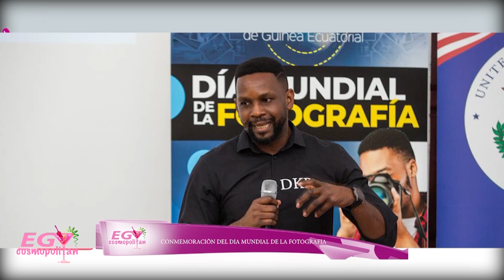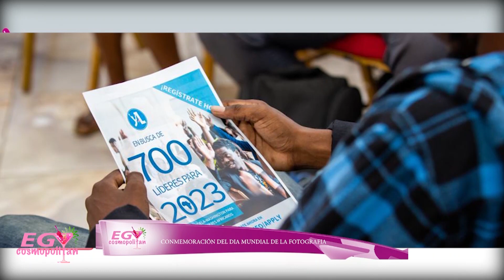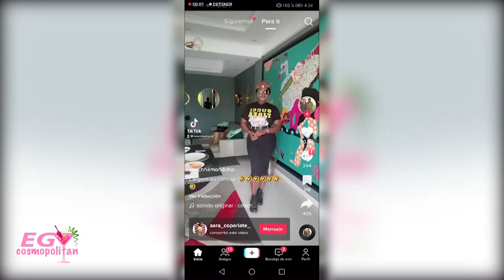Eg Cosmopolitan - 4X39 - Young Biggie en Afro Record y hablamos con los de Abuso Men...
Gracias.